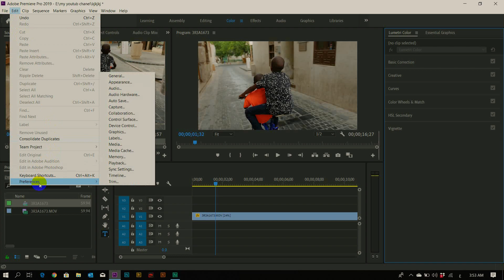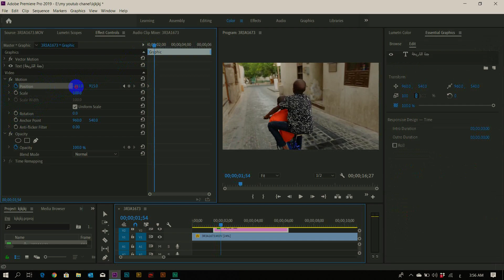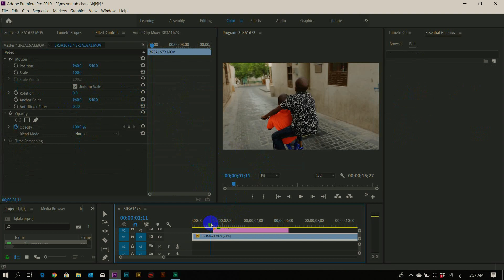how to write Arabic in adobe premiere pro cc شرح الكتابه باللغه العربية في أدوبى بريمير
how to write Arabic in adobe premiere pro cc
  شرح الكتابه باللغه العربيه على أدوبى بريمير
في الفيديو دا هتتعلم  ازاى تكتب بالعربى
داخل برنامج الادوبى بريميير

لو حابب تتعلم اكتر سيب كومنت تحت الفيديو